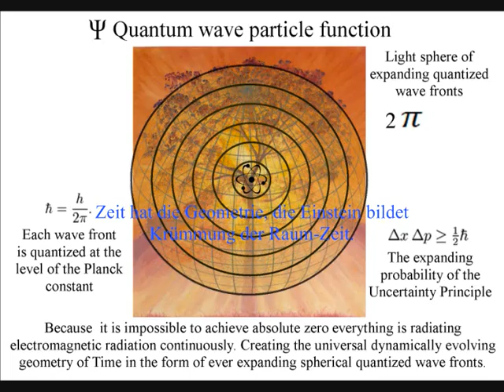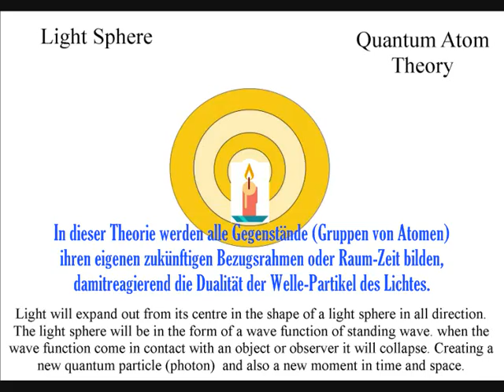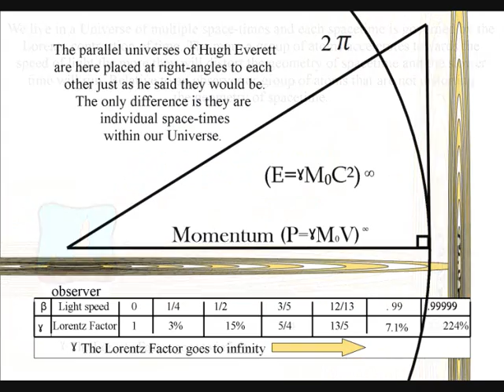A new quantum theory with German subtitles an artist view.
Diese Theorie beruht auf zwei einfachen Ideen, die das erste, das ist Schrödinger's Welle-Gleichung vertritt den Pfeil der Zeit selbst, Photon durch das Photon, oder Moment vor dem Moment.

This theory is based on two simple ideas the first is, that Schrödinger's wave equation represents the arrow of time itself, photon by photon, or moment by moment.

Die zweite Idee ist, dass der Unklarheitsgrundsatz von Heisenberg dieselbe Unklarheit ist, die wir mit jedem zukünftigen Ereignis haben.

The second idea is that Heisenberg's Uncertainty Principle is the same uncertainty that we have with any future event.

Von diesen zwei einfachen Ideen kann Quantenmechanik in einem Weg erklärt werden, der genau mit unserer täglichen Erfahrung der Natur und Zeit einfügt, sich von einer bekannten Vergangenheit in eine unsichere Zukunft bewegend

From these two simple ideas, quantum mechanics can be explained in a way that is exactly the same as our everyday experience of nature and time, moving from a known past into an uncertain future.